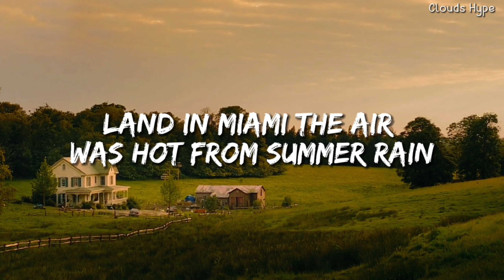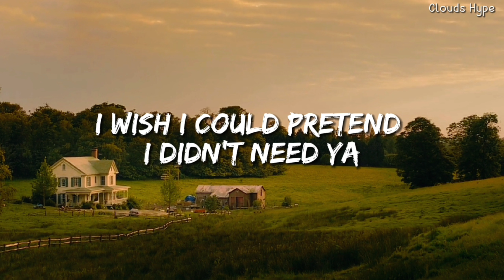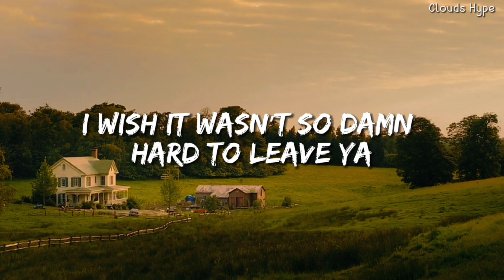Shawn Mendes, Camila Cabello - Señorita (lyrics)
SONG-SEÑORITA
SINGER-SHAWN MENDES, CAMILA CABELLO